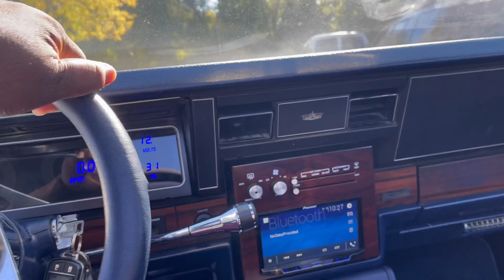SURPRISE‼️‼️‼️PICKED ALL MY KIDS UP FROM SCHOOL IN MY BOX CHEVY..THEY WAS TOO ….